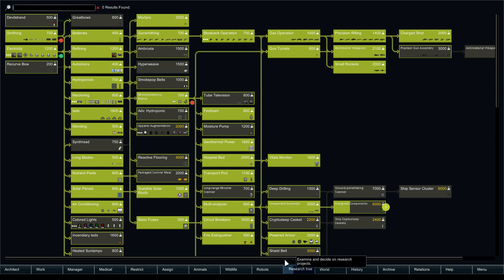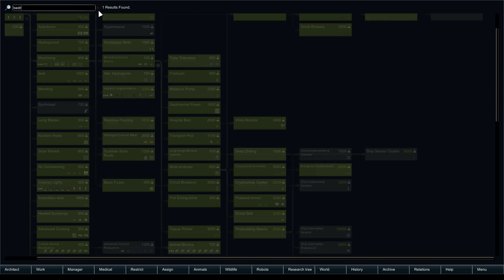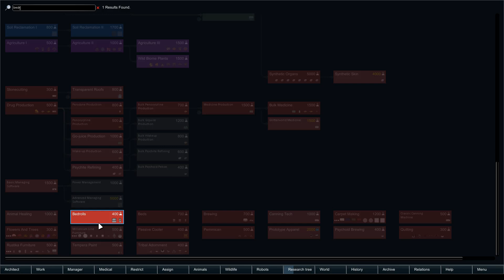Let's Play RimWorld [Nether Wallop #73]: Eye Eye!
Rimworld has finally made it's return as it goes into beta 18! What new surprises lie in store? Who dies first? It's tough to say, watch and find out!

This series features a modded version of the game, a complete mod list is linked below.